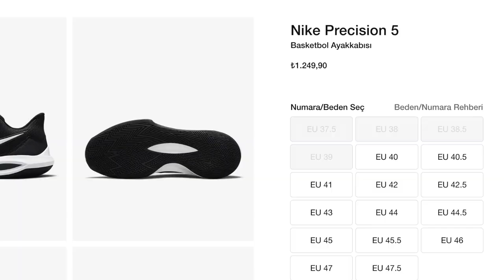HER POZİSYON İÇİN AYAKKABI ÖNERİSİ ! UCUZ-ORTA-PAHALI TERCİHLER- BASKETBOL AYAKKABISI TAVSİYESİ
basketbol oyuncuları için her pozisyonlar pg sg sf pf c için basketbol ayakkabı öneri ve tavsiye si seçenekler